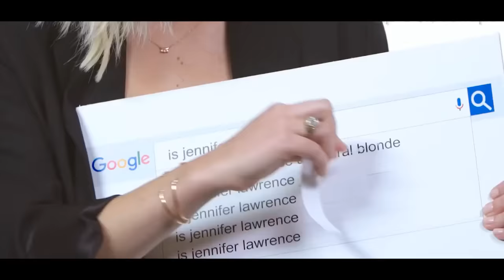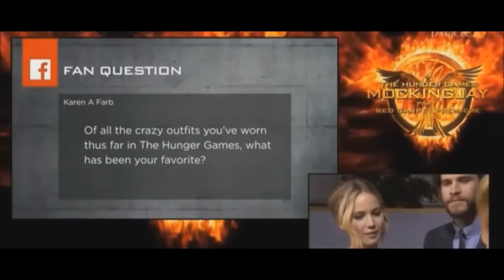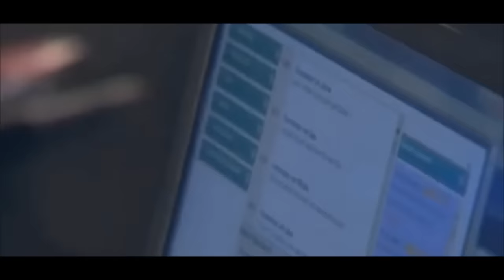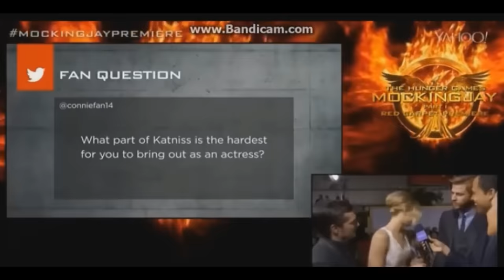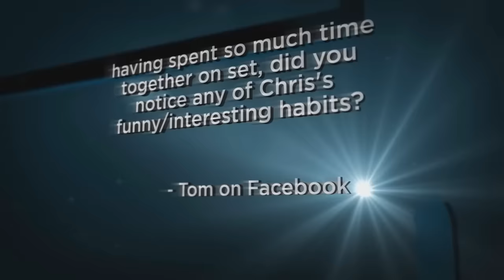Jennifer Lawrence best moments - Birthday special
The best and funniest moments from Jennifer Lawrence!